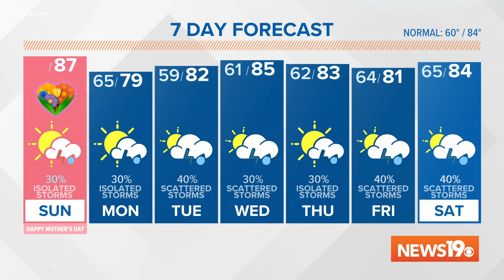A few Mother's Day storms possible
Afternoon storms will be possible with more wet weather expected through next week.